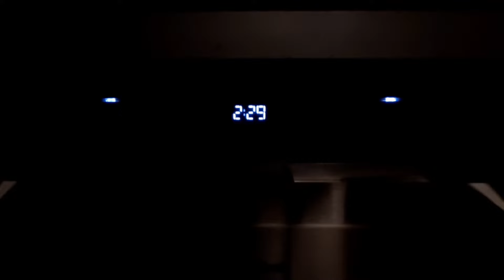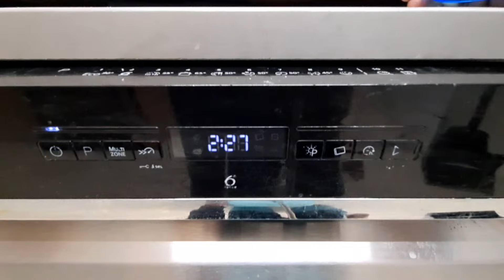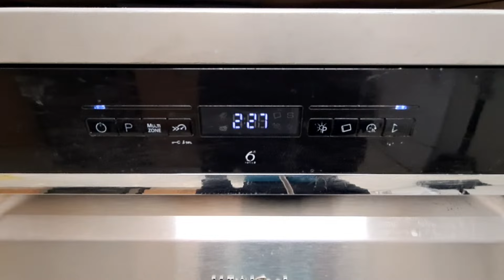Highlight 5:40 – 10:40 from Whirlpool Dishwasher WFO3P33DLXUK 65'c Full Cycle